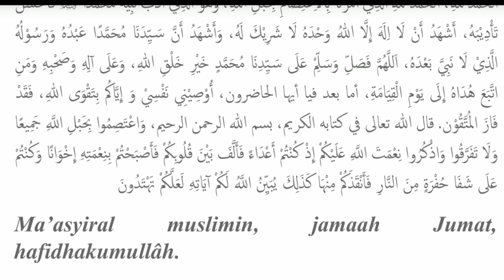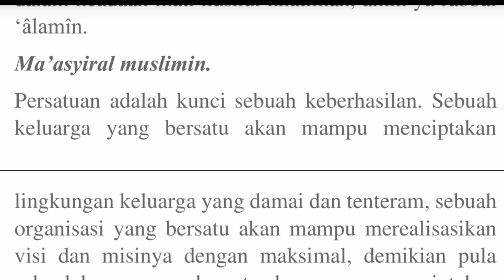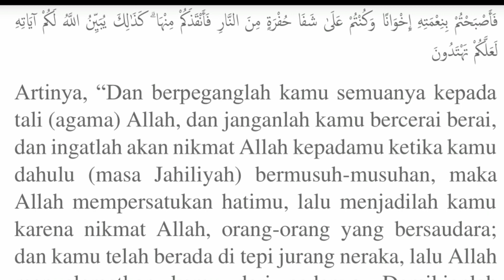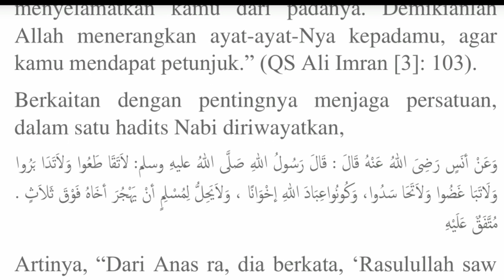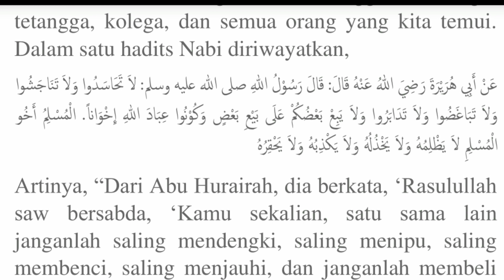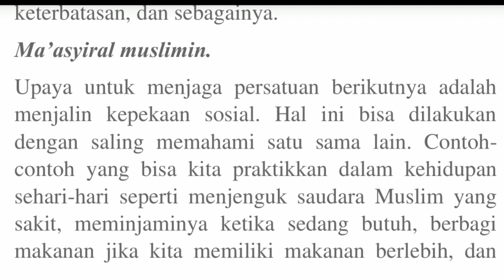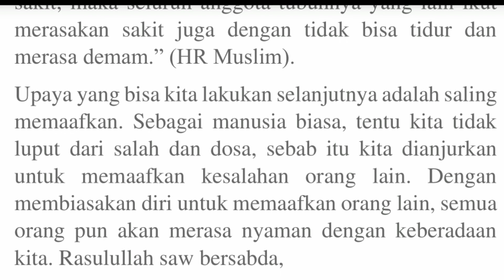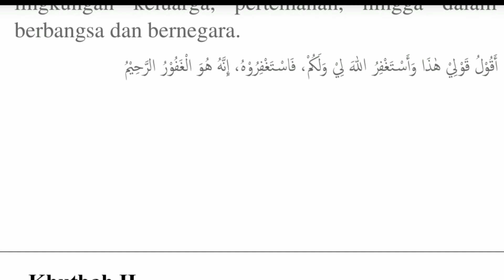khutbah Jum'at || menjaga lingkungan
file pdf bisa di download pada link dibawah ini